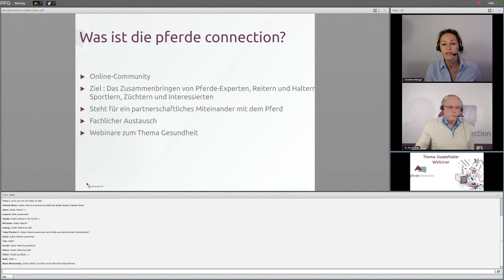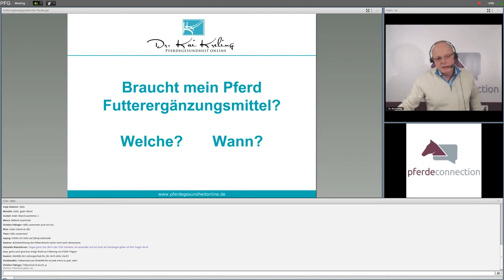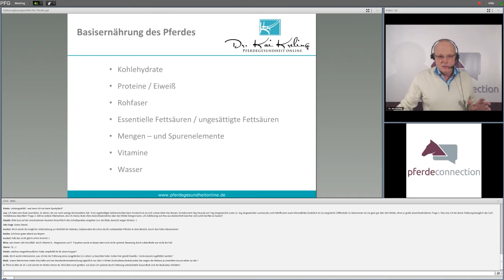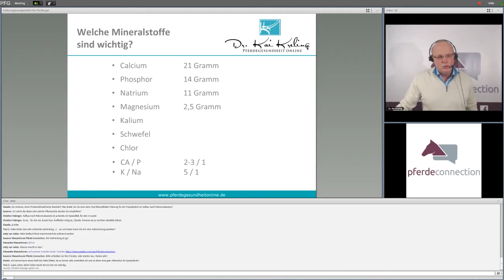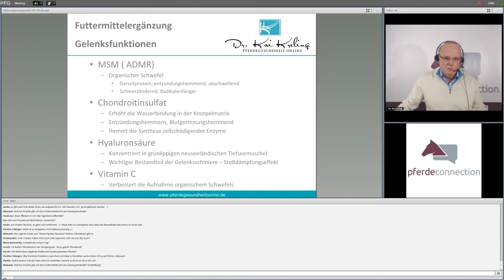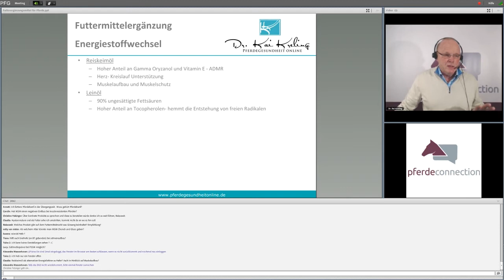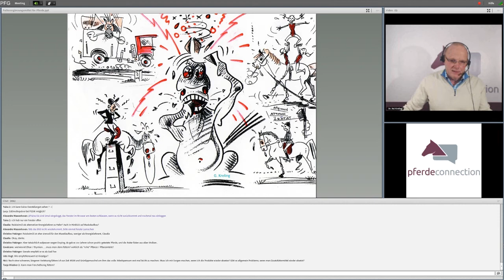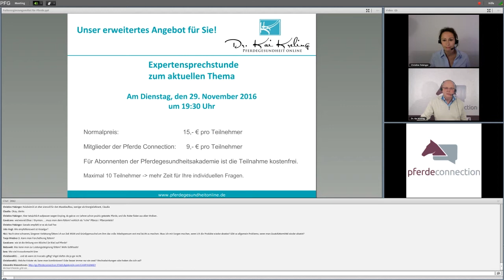Webinar Aufzeichnung: Zusatzfutter in der Pferdefütterung – was und wieviel?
Zusatzfutter – was und wieviel?

Diese Frage stellen sich täglich sehr viele Pferdehalter. Das Angebot ist riesig und die getätigten Umsätze sind in den letzten Jahren explodiert. Ist denn das alles wirklich nötig? Der Nutzen für das Pferd und die dafür notwenigen Voraussetzungen hinsichtlich Konzentration, Menge und biologischer Verfügbarkeit werden in der Praxis nur wenig hinterfragt. „Viel hilft viel“ ist dabei oft die Maßeinheit.
 In dieser Sendung wird Zusatzfutter hinsichtlich der biologischen Bedeutung und der Notwendigkeiten für das Pferd vorgestellt und erläutert werden.